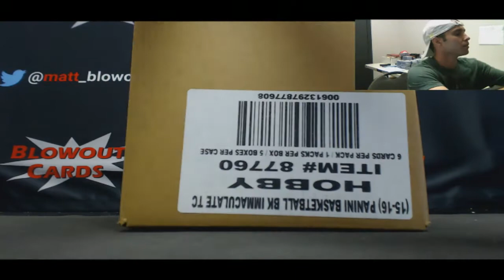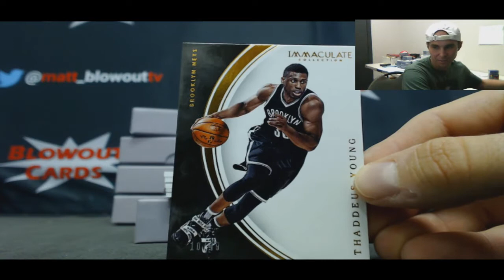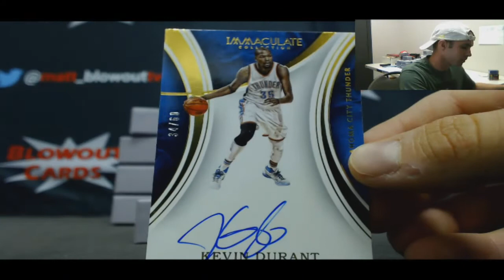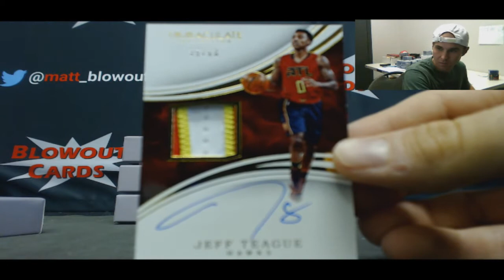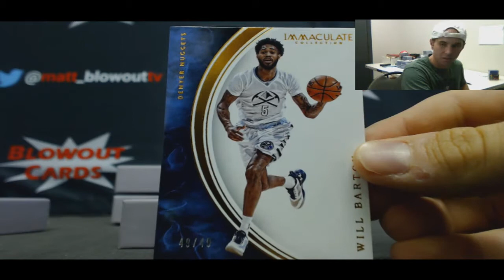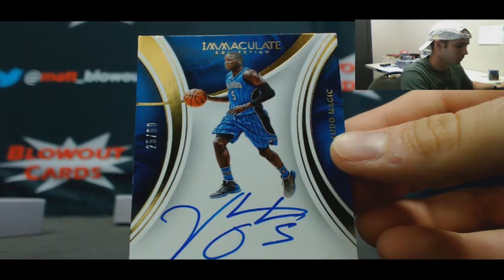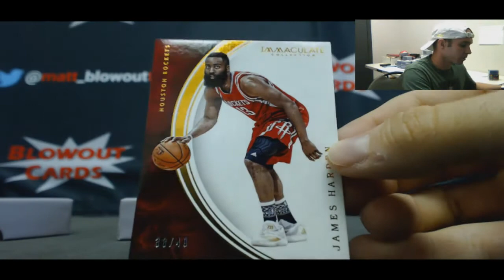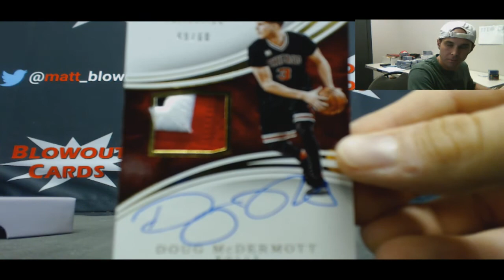15 16 Panini Immaculate Collection Basketball PYT Case Break RD 1